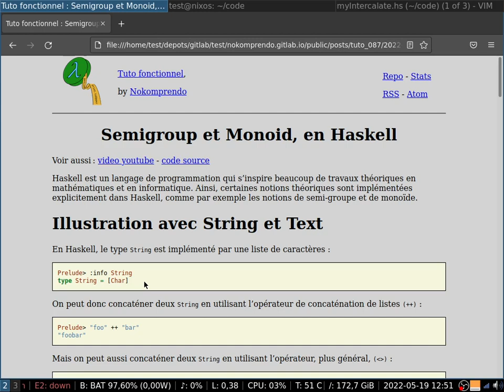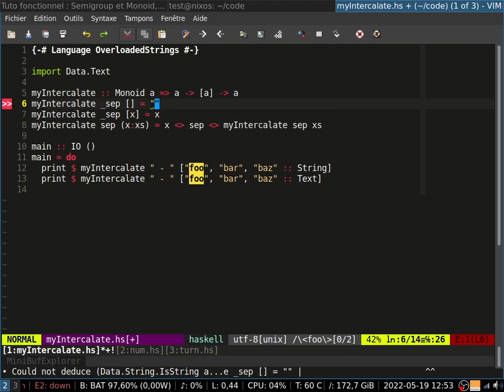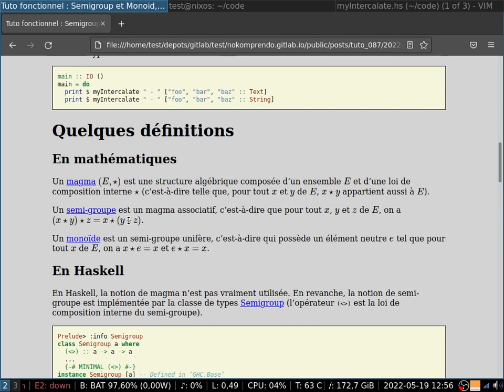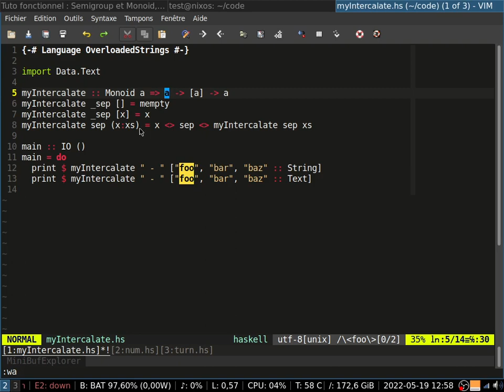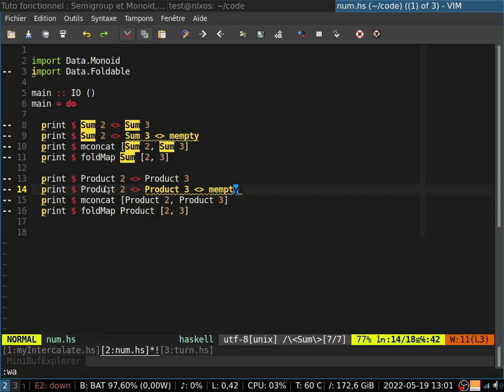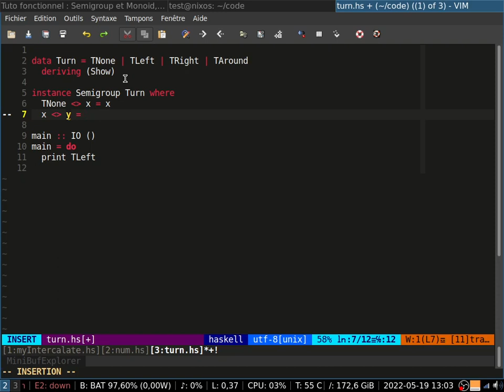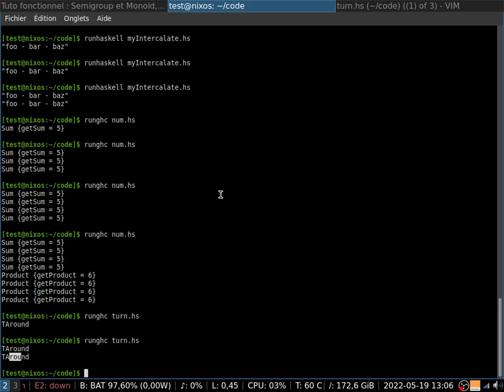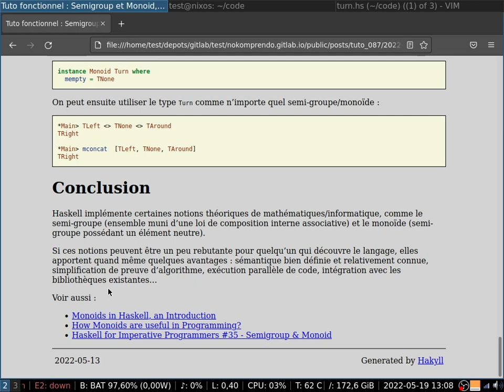Semigroup et Monoid, en Haskell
Haskell est un langage de programmation qui s'inspire beaucoup de travaux théoriques en mathématiques et en informatique. Ainsi, certaines notions théoriques sont implémentées explicitement dans Haskell, comme par exemple les notions de semi-groupe et de monoïde.